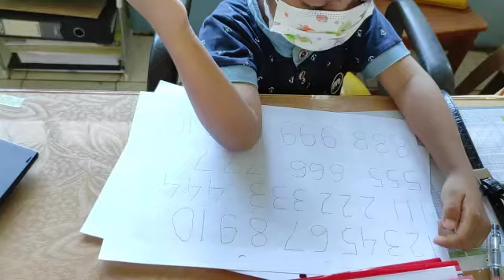SI KAKAK BELAJAR ANGKA // TUGAS DARING ANAK TK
Kk radinka belajar angka